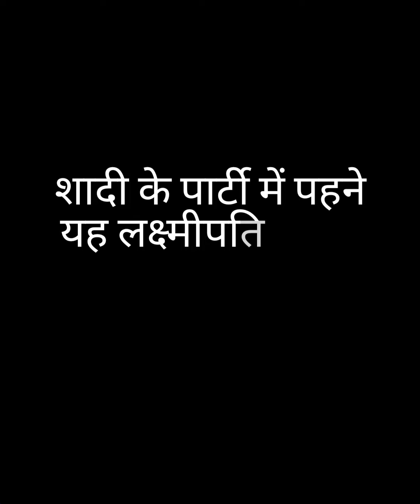शादी के पार्टी में पहनेयह लक्ष्मीपति साड़ी की ऐसे खूबसूरत डिजाइनकी सब देखते रहेंगे